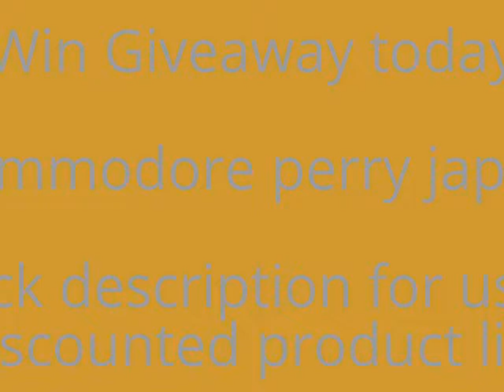Samurai, Daimyo, Matthew Perry, and Nationalism: | What is Nationalism?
In this video you will learn that Samurai, Daimyo, Matthew Perry, and Nationalism: Crash Course World History #34 and all videos are taken from ” tennis awards “ channel.
Samurai, Daimyo, Matthew Perry, and Nationalism: Crash Course World History #34

What is Nationalism?

What is Nationalism?

What is Nationalism?

1 —-Latest recipes
2 vinyasa yoga
3--- Infocamp
4 —Everything Halloween
What is Nationalism?

/UCkYP3u2c2ljCRJDpqcIwYlA